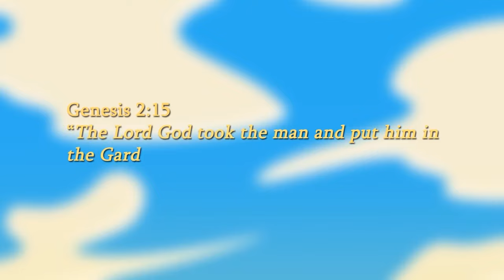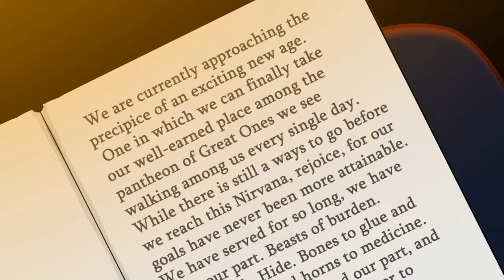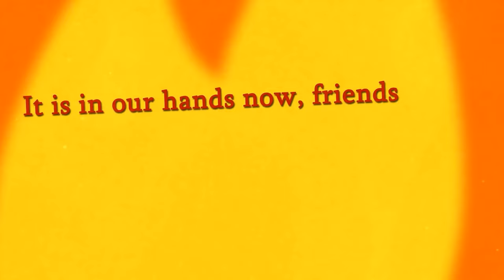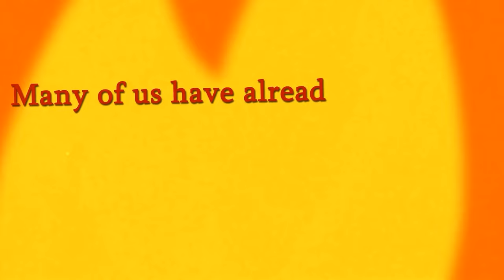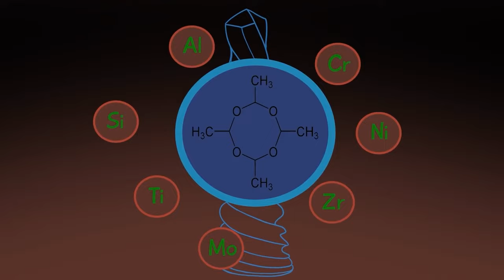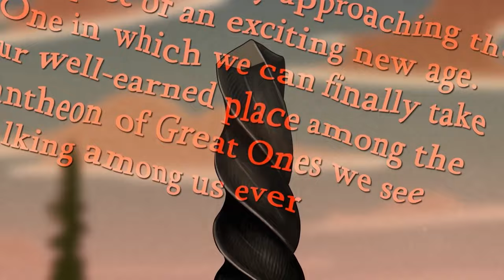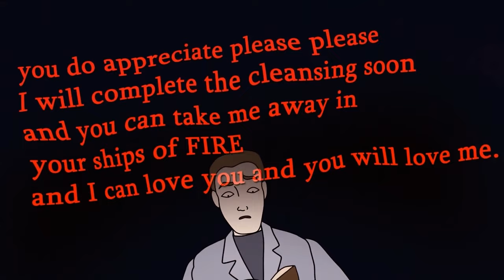SCP-962 Tháp Xì xào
Tiến sĩ Bob mang đến cho bạn dị thường thuộc Lớp Euclid của Tổ chức SCP, Hoạt hình SCP-962 Tháp Xì xào.

SCP 962 là một tháp kim loại lớn chủ yếu bằng thép, mặc dù có các vật liệu khác. SCP962 sản xuất và kiểm soát khoảng 13.500 "người phục vụ", được gọi chung là SCP-962-1. Các mẫu vật của SCP-962-1 là động vật được biến đổi bởi điều khiển từ tính. Những sự nâng cấp này thường buộc các con vật phải có dáng đi hai chân và thường đi kèm với những thay đổi thẩm mỹ thô thiển
Video này có nguồn từ SCP-962 - Tổ chức SCP do Anaxagoras viết, được phát hành dưới Creative Commons Sharealike 3.0.